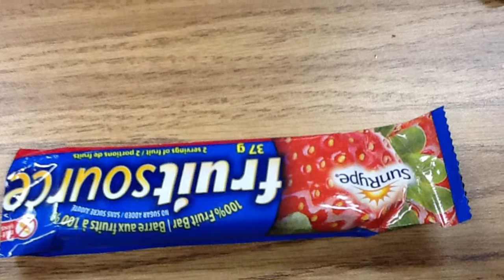Kade's Healthy Snacks